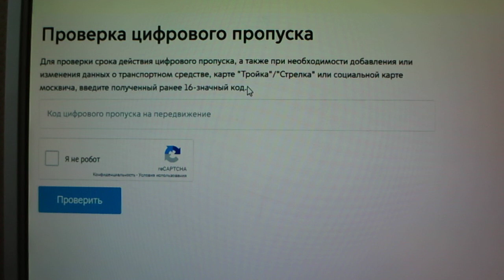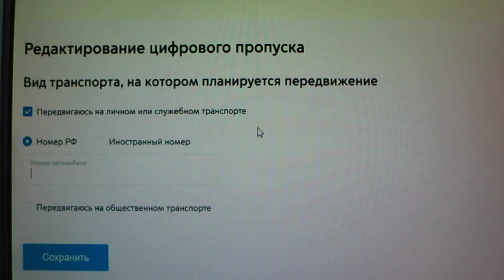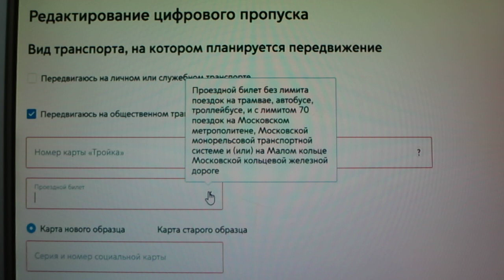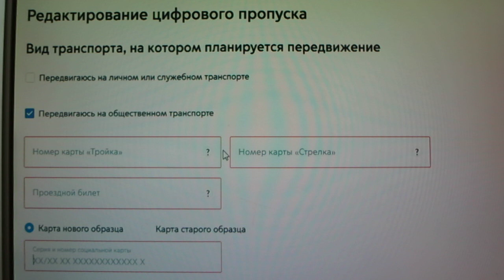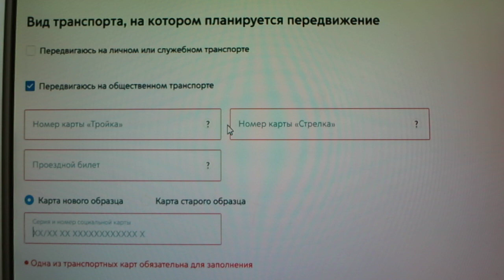Как привязать карту "Тройка" или "Стрелка", социальную карту к цифровому пропуску в Москве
В этом видеосюжете я хочу рассказать о том, как привязать вашу транспортную карту "Тройка", "Стрелка" или ваш безлимитный проездной билет или социальную карту к уже действующему цифровому пропуску для передвижения по Москве на транспорте. С 22 апреля вводится полный автоматический контроль пропусков и проезд только по указанным видам билетов...